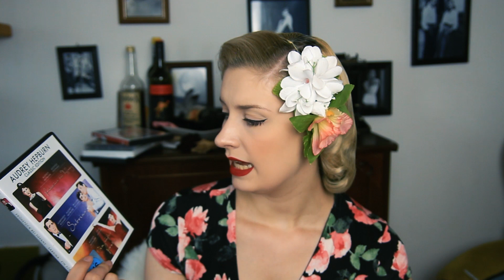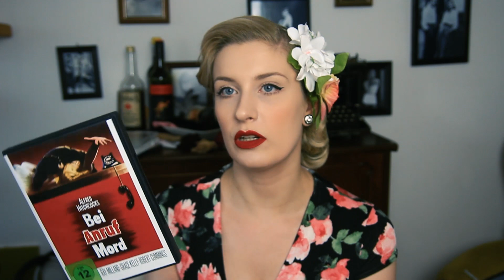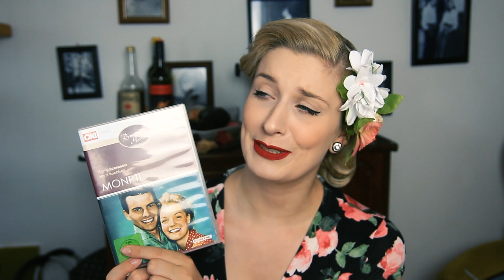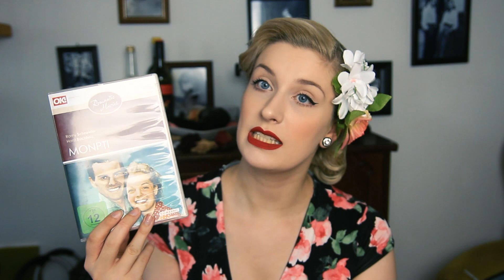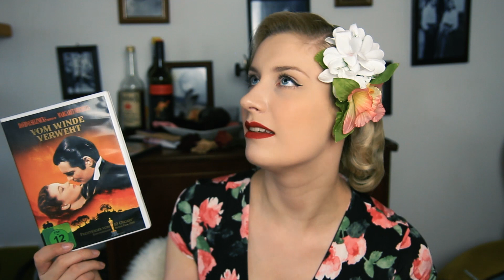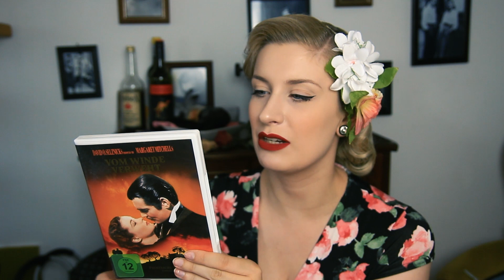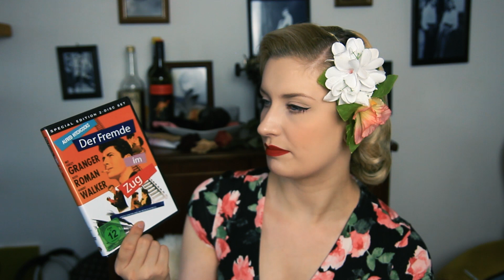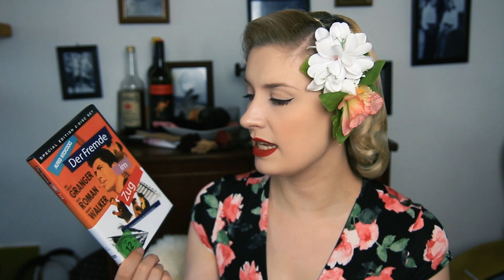Die besten Vintage Filme / Meine Lieblinge aus den 30s - 50s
Welche Filme meine Lieblinge sind? Schwierige Frage, aber ich habe mir meine fünf Lieblingsfilme aus meiner kleinen Vintage-Film-Sammlung heraus gepickt und hier sind sie! :)

Zweimal pro Woche gibt es neue Videos!

Ihr findet mich außerdem auf